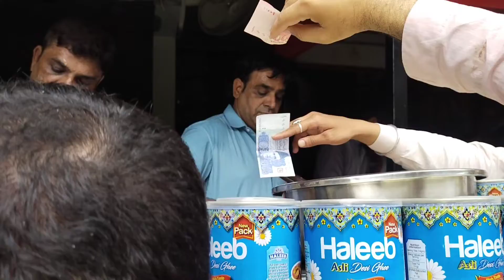Jeela Food Point ||Desi Ghee k Kofty ||Lahori are Happy||Block A Gulberg 2 Lahore|| Pakistan Foods17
Location:
Jeela Food Point
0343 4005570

Asslam-o-alaikum.Hope you all Fine Allhhamdulliah with Good Health.I make videos on Foods in Different Cities of Punjab Pakistan.I visit Jeela Food Point and see that there is a lot of Crowd there.You see in video also.Jheela makes 6 different dishes in 6 days.Jeela is very Famous in Lahore and i think in all over the Punjab Pakistan.